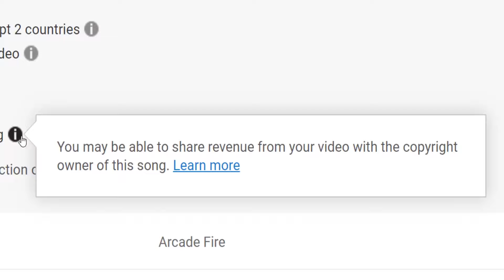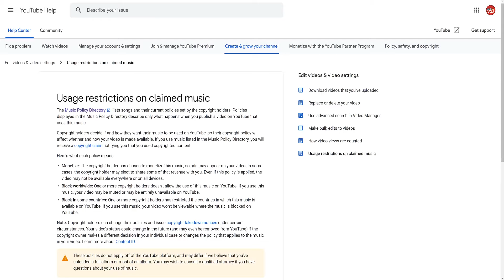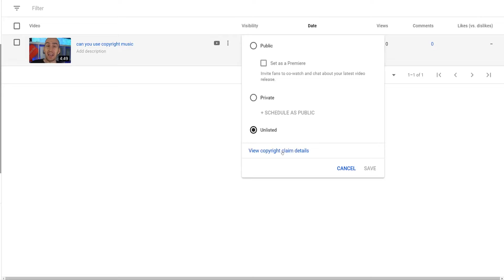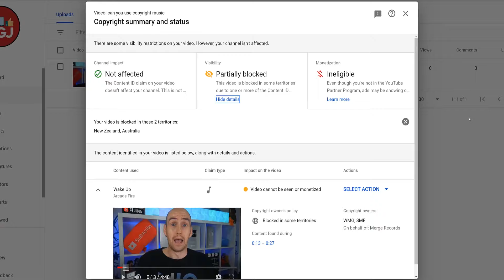¿Puedes usar Música con Copyright en YouTube Legalmente?